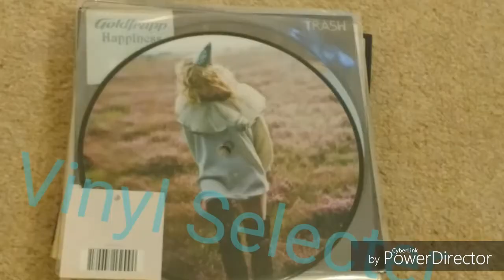Italian Job On Vinyl ALBUM REVIEW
New 1969 Italian Soundtrack

The 1969 Italian Job starring Michael Cane. And Three classic Mini Cooper s. Film has been put onto Vinyl.